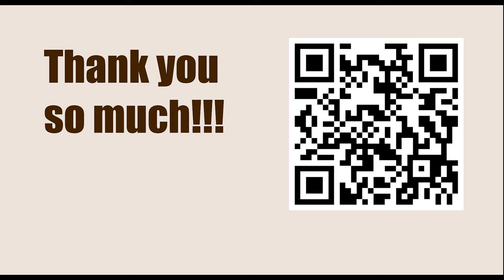Titled Tuesday 14th Mar Early 2023 - Round: 4 || Jose Eduardo Martinez Alcantara vs Hikaru Nakamura